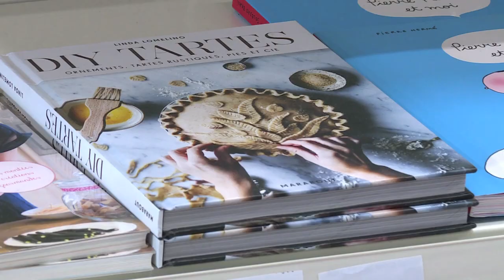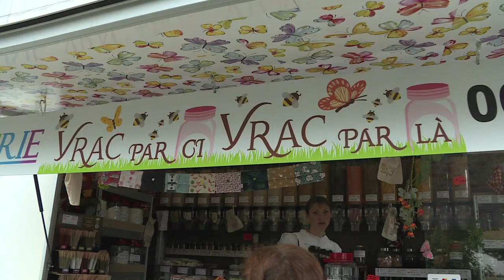133. Les nouveaux commerces à Souffelweyersheim - Souffel PLAY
Souffelweyersheim, une ville qui bouge ! Découvrez les nouveaux commerces : univers de la pâtisserie, moto, ou encore épicerie, des nouvelles adresses à tester sans plus attendre !